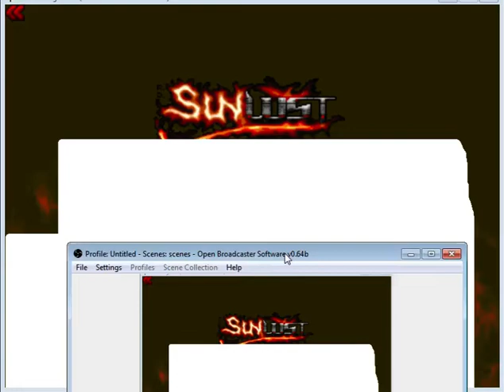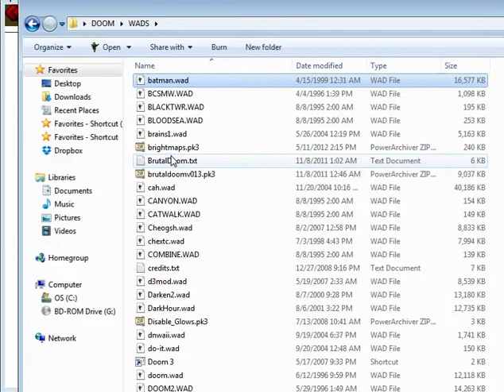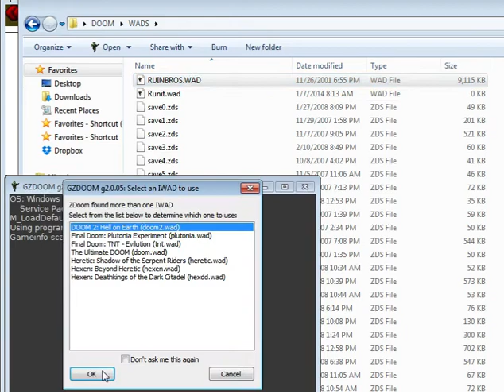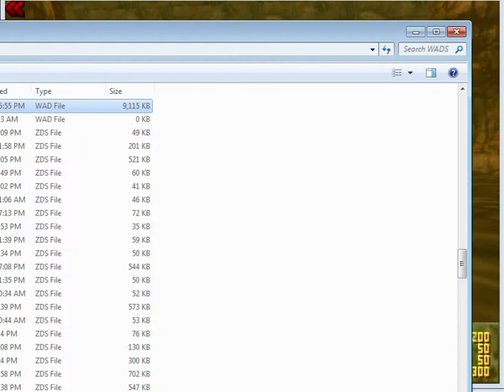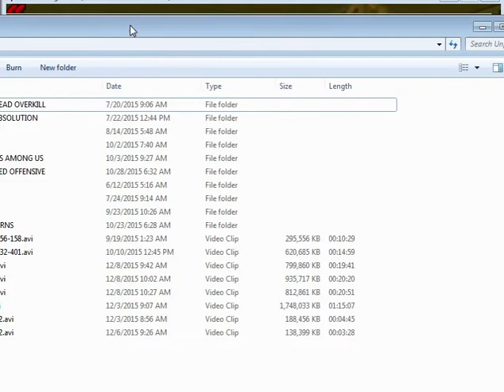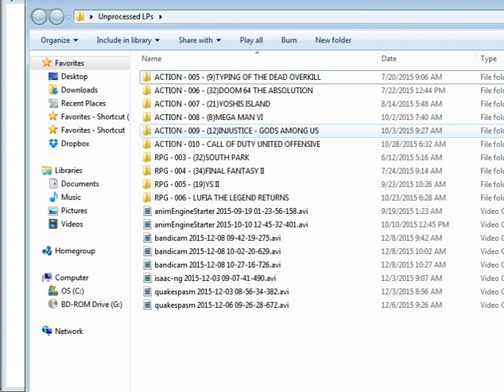Classic Stream - Sunlust (Doom Mod)